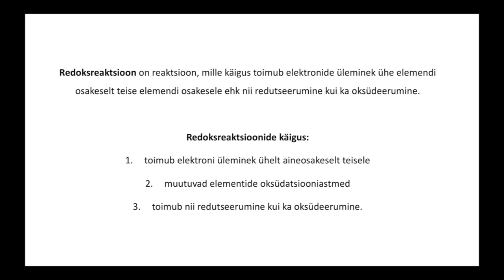Redoksreaktsioonid (GAG õppefilm 2022)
Gustav Adolfi Gümnaasiumi õppefilm 2022
Loodusainete õppetool
Autorid: Sofia Kõrs, Inga Morozov
Juhendaja: Sirle Oja